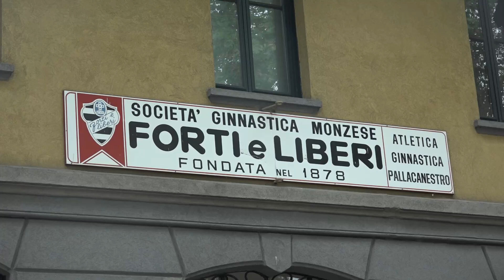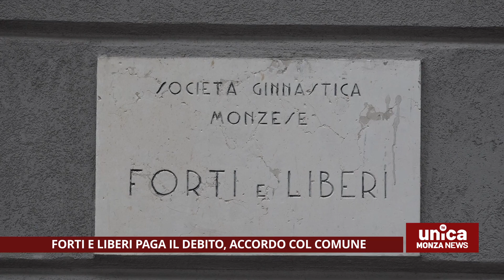Forti e Liberi paga il debito, accordo col Comune di Monza